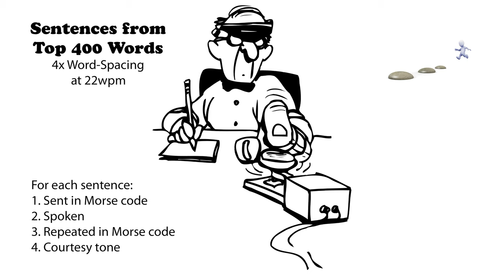Sentences from Top 400 Words - 4x Word-Spacing - 22wpm